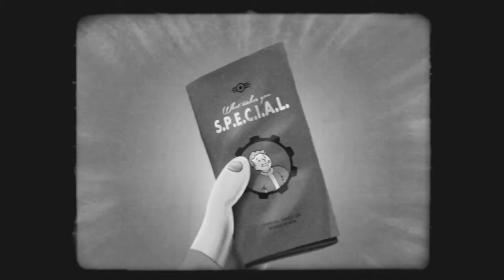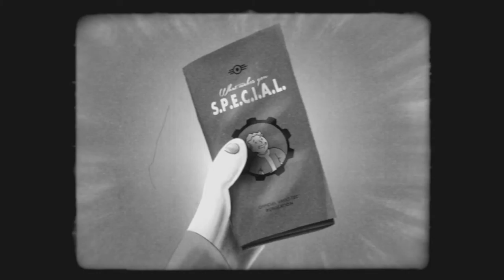Fallout 4 - S P E C I A L Video Series Agility Trailer - YouTube